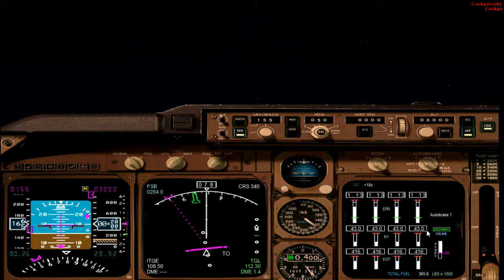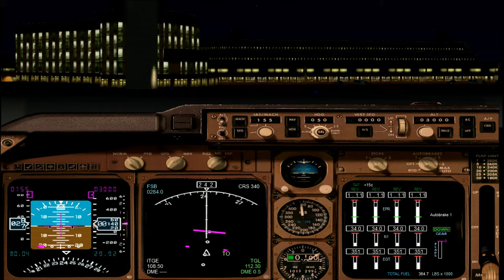ILS Autoland Berlin Tegel (EDDT) (HD)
Посадка Boeing 747 ( FSX) на автопилоте в аэропорту  Berlin Tegel  (EDDT), Runway 8R ( NAV1 -108,5 MHz), VOR/DME Berlin Tegel (NAV2-112,3 MHz).